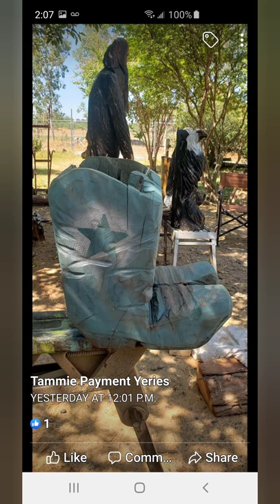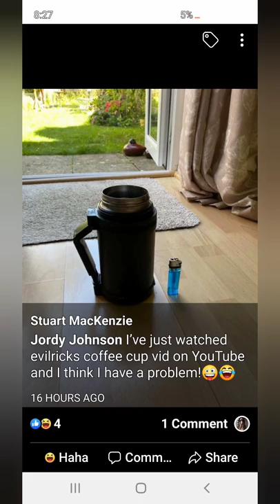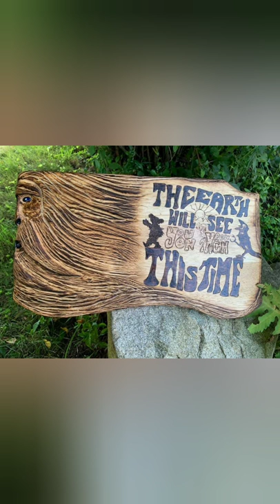Carver's from around the world pictures.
Carver's from very beginner to pro from around the world